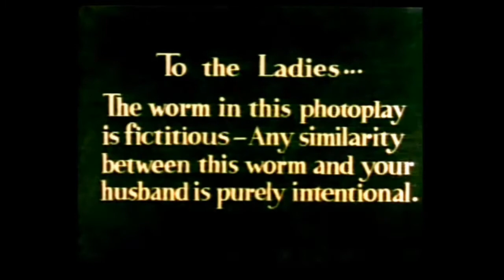TEX AVERY | THE EARLY BIRD DOOD IT | 1942 | OPENING & CLOSING TITLES | RECREATION PRINT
Release on MGM Cartoon from August 22nd, 1942

I Created this MGM Cartoon Video During the Pandemic

If you wish to have a costumize video like this for your Teen, please SUBSCRIBE, LIKE and COMMENT down below the NAME of your Teen and the kind of Tom, Cheska, Jeraldynne & Ishi Movie Plus you like to be created. I will try to do it as soon as I can but please be patient. I will post it here when it's done.